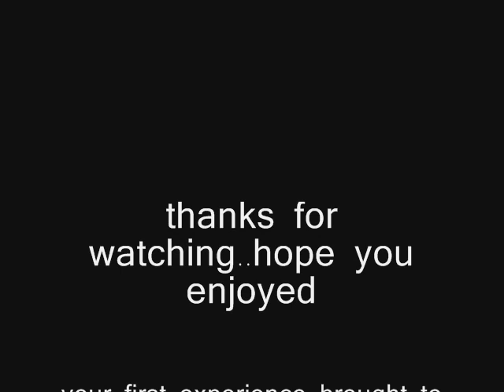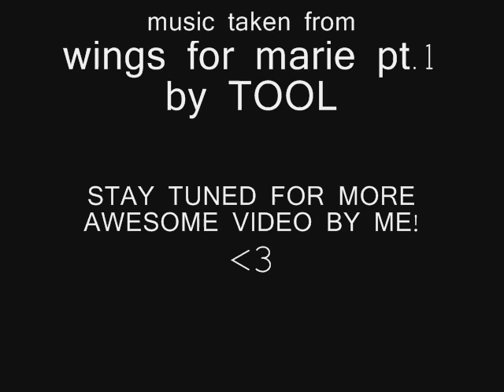photos taken by an astronaut: ft wings for marie pt.1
this is mostly just me playing with windows movie maker to see if i still have the hang of it.I will be making more videos for my channel and for my man's channel ajfrost1985. so stay tuned!
lol